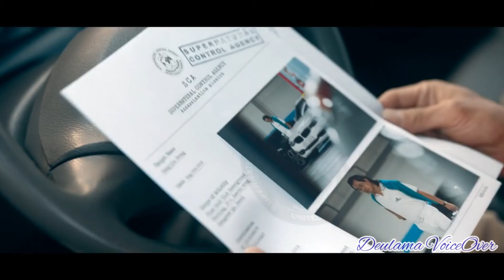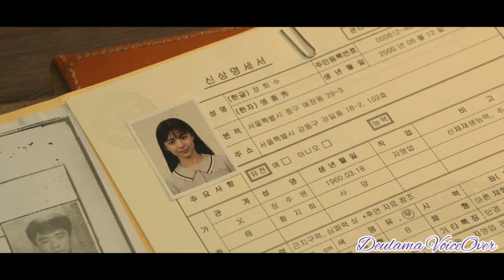MOVING |Korean Drama| Super Heroes & Super Powers |Episode 1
Drama: Moving
Revised romanization: Moving
Hangul: 무빙
Director: Park In-Je
Writer: Kang Pool (webcomic & screenplay)
Network: Disney+
Episodes: 20
Release Date: August 9, 2023 --
Runtime: Wednesdays
Language: Korean
Country: South Korea

StoryLine
Kim Bong-Seok, Jang Hui-Soo and Lee Gang-Hoon attend the same high school. They look like ordinary students, but they have special abilities that they inherited from their parents. Kim Bong-Seok has the ability to fly. Jang Hui-Soo has excellent athletic abilities and she is able to rapidly recover from injuries, like being shot or stabbed. Lee Gang-Hoon has uncanny power and speed.

These three students try to hide their special abilities from other people, while their parents struggle to protect them from being used by other people.